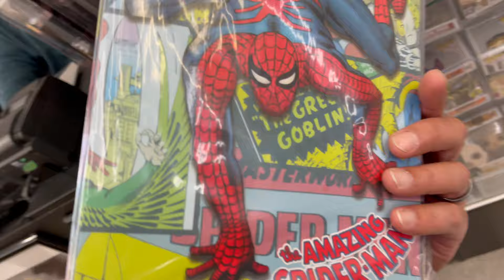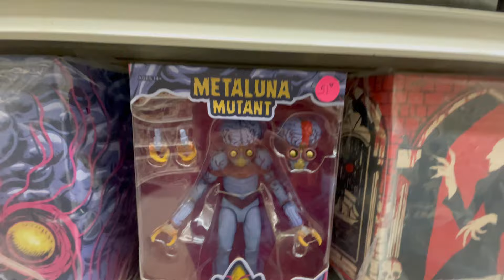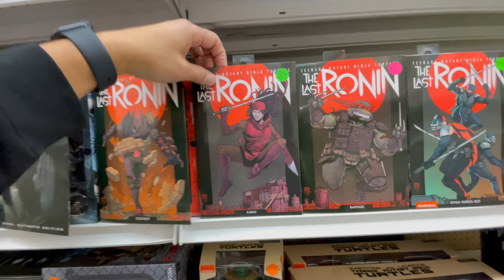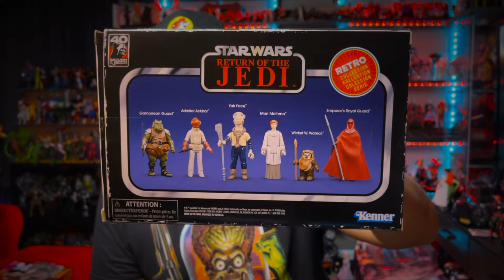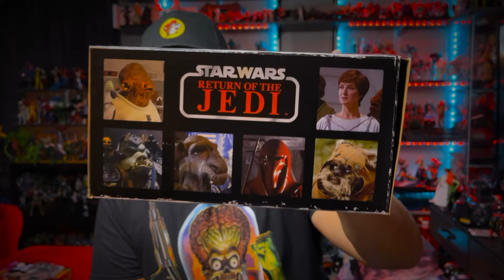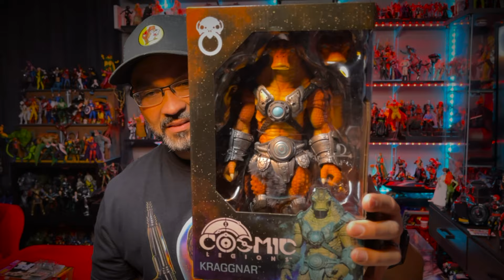TOY HUNT and HAUL: What really happened on our recent trip to Needless Toys and Collectibles?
Join us on our most recent toy hunt to one of the best, Needless Toys and Collectibles! Just a quick drive from Charlotte, the new location of Needless really displays how much they truly have. All toy lines new, modern, vintage, and retro have a presence here and you will NOT be disappointed!! Star Wars, Marvel, DC, GI Joe, Transformers, MASK, Teenage Mutant Ninja Turtles, Super 7 Ultimates, NECA, Four Horsemen, MAFEX, HOT TOYS, Funko, Masters Of The Universe, WWE, AEW and so much more!!

We were lucky to have our buddy @zacjacdan  meet up with us and had a great time catching up and talking toys. Make sure you guys stick around for the haul and see if the House Commander, Marsha, gives me a direct order.

Nothing but fun and nostalgia here on @jbstoytrunk

2681 E Main St, Lincolnton, NC